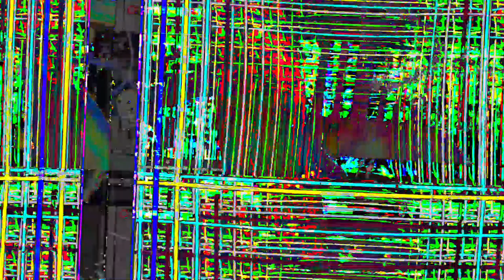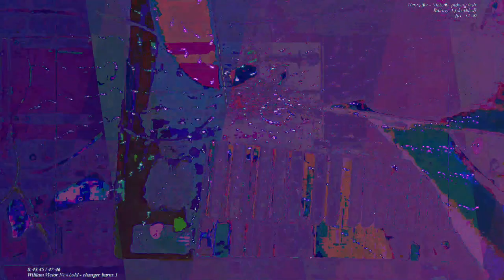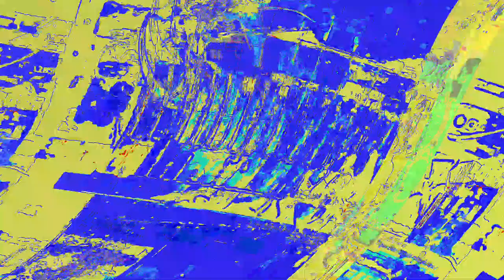[EPILEPSY WARNING] Movie 23 06 12 05h12m53s